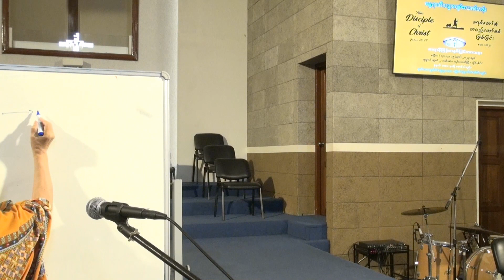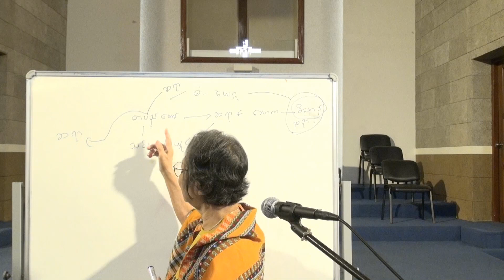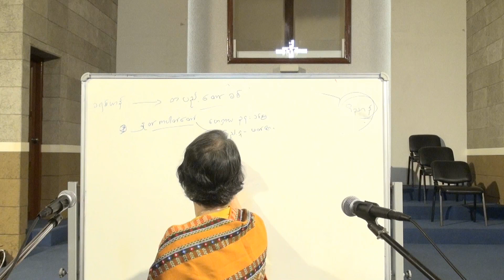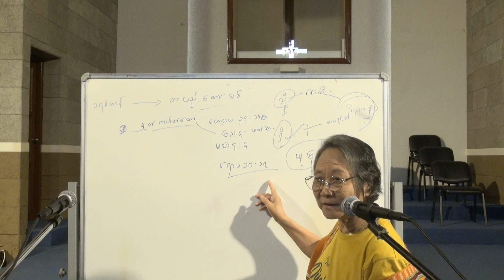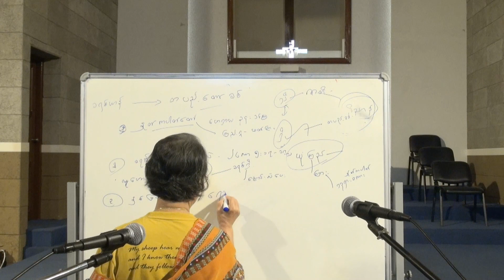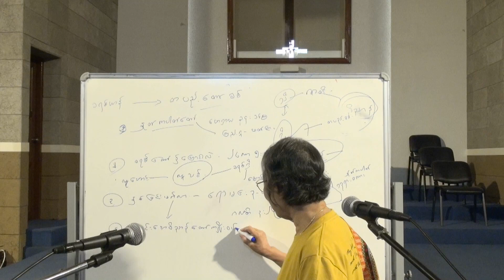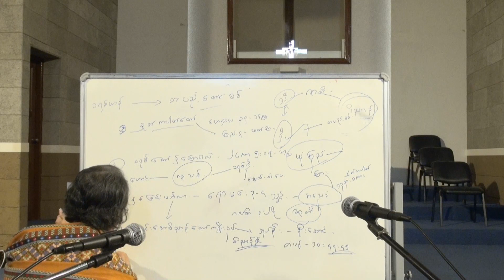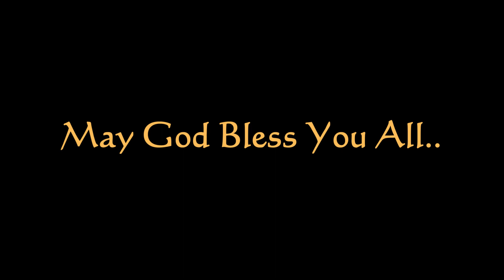Day 1 Sayama Daw Tin Kyan Part 1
Bible Study
Sayama Daw Tin Kyan
Part (1)
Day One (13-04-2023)